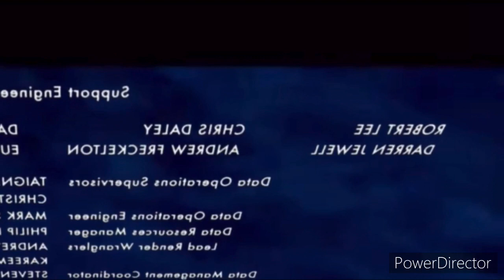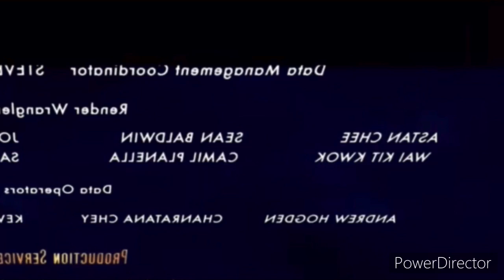Proyecto 09-26_HD 720p_MEDIUM_FR30.mp4